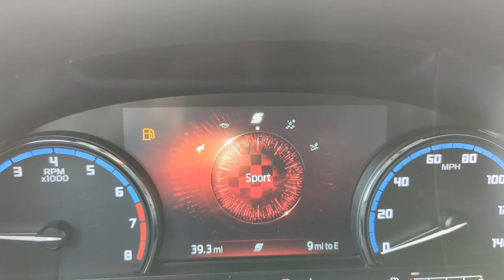2023 Ford Bronco Outer Banks Military AutoSource Lakenheath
🚙🌊 Attention all adventure-seekers! The 2023 Ford Bronco Sport Outer Banks is here and it's ready to take on any terrain! 🏞️🏔️

Equipped with a 2.0L EcoBoost engine, the Bronco Sport Outer Banks offers 245 horsepower and 275 lb.-ft. of torque, ensuring you'll have plenty of power to tackle your next adventure. 🐎💨

But that's not all - this vehicle comes loaded with amazing features including a 10-speed automatic transmission, a power moonroof, a Bang & Olufsen sound system, and a rearview camera! 📸🌕🎶

Exclusive for our military customers at AutoSource Lakenheath, we're offering special discounts and benefits on the Bronco Sport Outer Banks.  So come on in and let us show you how we can make your car-buying experience even better! 💯

Don't wait - adventure is calling and the 2023 Ford Bronco Sport Outer Banks is ready to take you there! 🌅🏕️